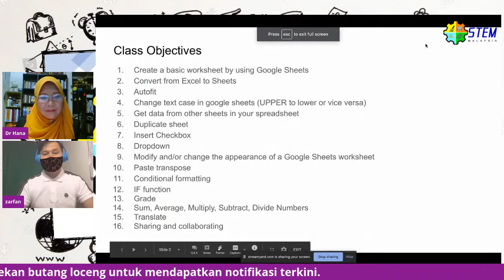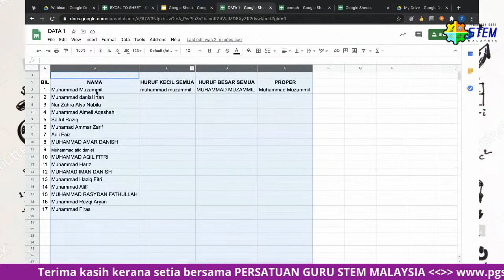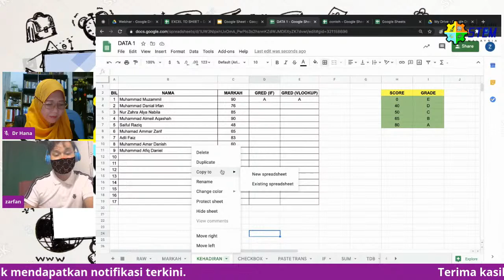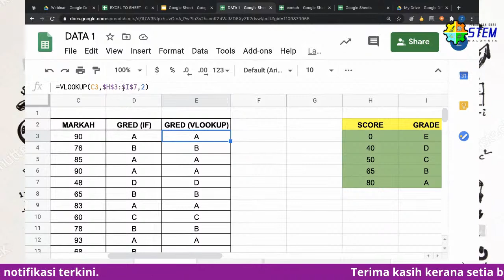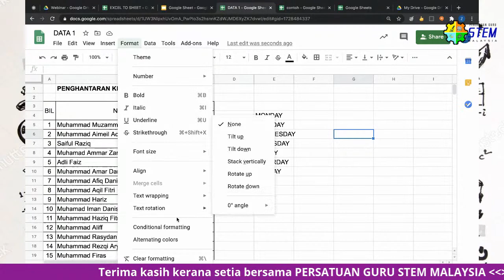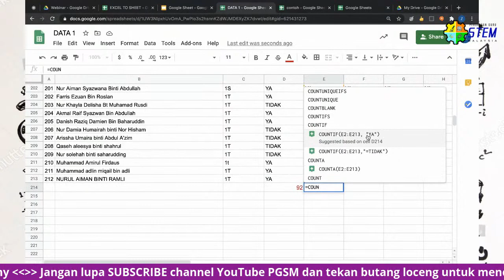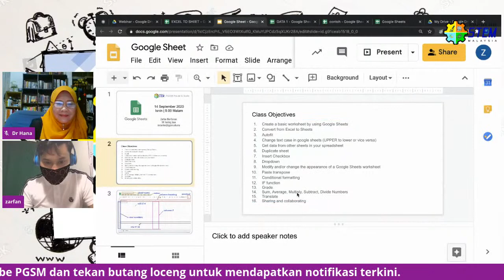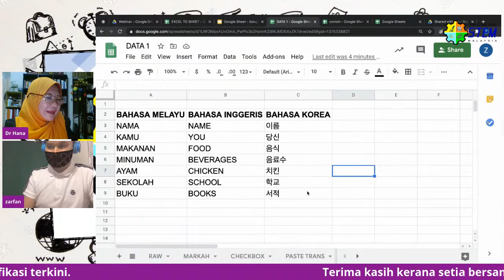PGSM Online Training - Google sheets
Perkongsian berkaitan aplikaso Google Sheets